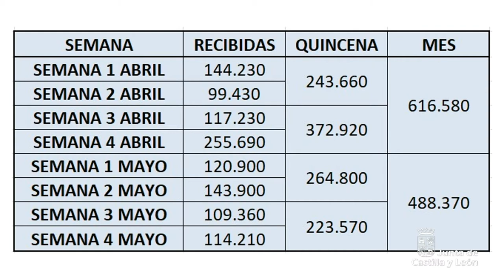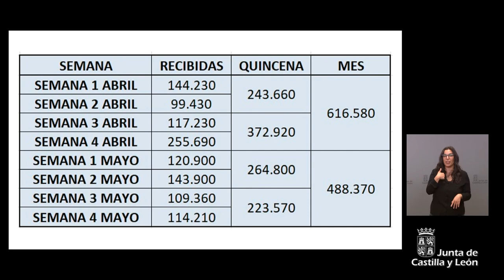27/05/2021 Rueda de prensa posterior al Consejo de Gobierno